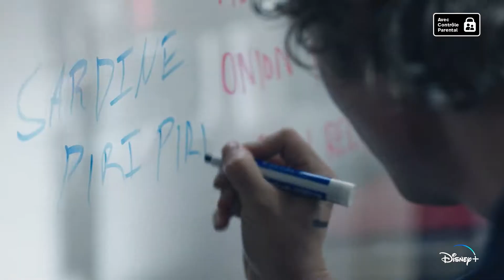The Bear : la bande-annonce de la saison 2 (VF)